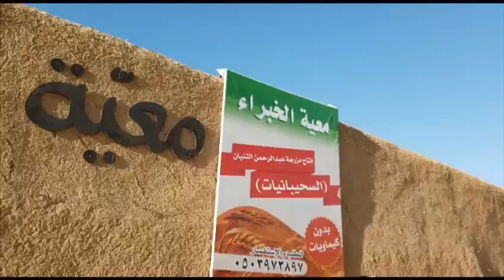أنواع القمح بالمملكة العربية السعودية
القمح بأنواعه